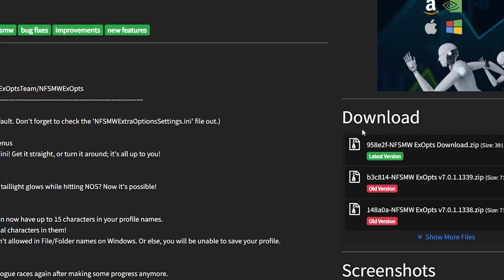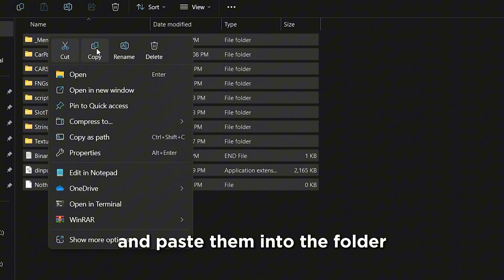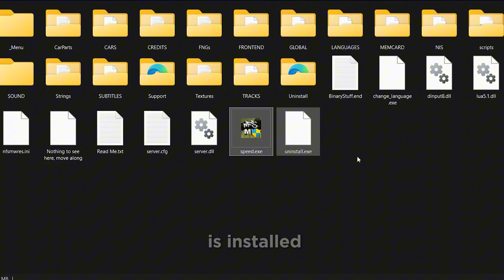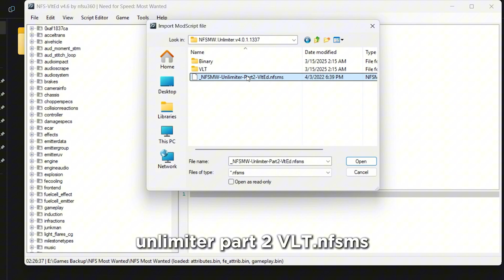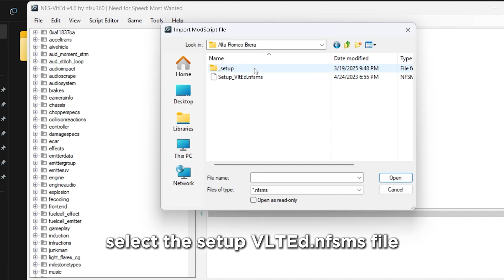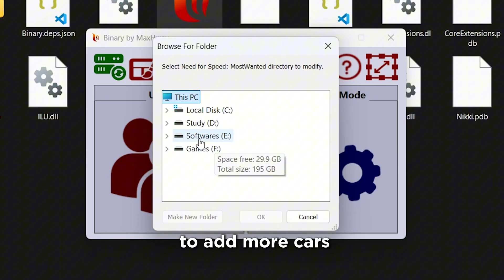How to Install NFS Carbon Cars in NFS Most Wanted (2025) – Full Modding Guide!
🔥 Want to drive NFS Carbon cars in NFS Most Wanted? This step-by-step tutorial shows you how to install 30+ NFS Carbon cars in NFS Most Wanted with ease! 🚗💨

💡 In this guide, I’ll walk you through:
✅ Downloading the required files (NFS Carbon Car Pack, Unlimiter, Extra Options)
✅ Installing NFS Most Wanted Unlimiter & Extra Options to unlock modding features
✅ Using Binary & VltEd to add NFS Carbon cars with perfect performance settings
✅ Fixing common errors & crashes to ensure a smooth modding experience
✅ Showcasing gameplay with all 30+ modded cars unlocked!

(Does NOT contain the base game, just modded files)

🎮 Time Stamps:

00:00 Introduction
00:39 Download & Extract Required Files
01:28 Install NFS Most Wanted Unlimiter
01:48 Install Extra Options Mod
02:04 Install Unlimiter Using Binary
03:07 Install Unlimiter Using VltEd
03:40 Install NFS Carbon Cars in NFS MW
04:26 Install Car Performance Using VltEd
05:43 Launch the Game & Enjoy!

The following mods were created by talented modders in the NFS community:

🔹 NFS Carbon Car Pack Mod
🔹 NFS Most Wanted Unlimiter
🔹 NFS Most Wanted Extra Options
🔹 Binary Modding Tool
🔹 NFS VltEd

I do not own or distribute these mods. Download and install them at your own risk. Always back up your game files before making any modifications to prevent any issues.

Your support means a lot and helps me keep creating awesome content! 🙏

🔴 Important Note:
Before following this guide, ensure you legally own the game. If your game is in a compressed format (e.g., RAR), it must be a personal backup of an officially purchased copy.

🔹 For Mods:
Before installing any mod, make sure you have legally purchased and installed the original game. Mods should only be used to enhance games you already own.

All characters, events, and content in this video are fictional and based entirely on video games.
✅ This video is strictly for entertainment and educational purposes only.
✅ It does not promote piracy, illegal downloads, or any harmful activity.

📧 Copyright Concerns?